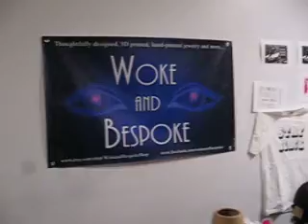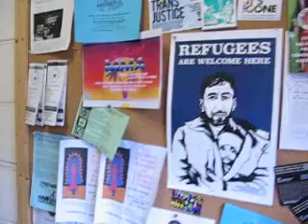Mayday Space Social Justice Holiday Market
Vending DecorForU blacklivesmatter, notmypresident, occupywallstreet, nopolicestate, berniesanders, yoga, bushwick, ridgewood & brooklyn necklaces, magnets, key chains & pins for $2 each @ Mayday Space Social Justice Holiday Market. December 16. 2017. Brooklyn, NYC.

"JOIN US AT MAYDAY for a delightful indoor gathering of 50 small vendors selling all things social justice-y... so you don't have to buy corporate crap for your loved-ones, and can instead uplift local artists, makers, and community-led efforts.

➟ photobooth pics
➟ ➟ beats by DJ Sabine Blaizin
➟ ➟ ➟ hot cider & other yummy treats

accessories + art + body care + books + buttons + calendars + cards + clothes + comics + cosmetics + food + herbals + home decor + jewelry + kids stuff + photos + posters + stickers + textiles + vintage + zines y mucho más!

most vendors are poc, immigrant, queer, femme, low-income and/or longtime local residents. many are donating proceeds to a range of causes and are part of broader grassroots movements and the solidarity economy "